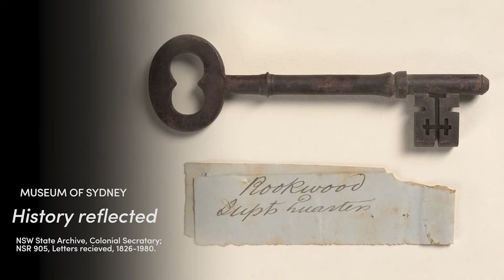Reflections on identity 2021 theme announcement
Hear from Adam Lindsay, Executive Director of State Archives and Records Authority of New South Wales and Sydney Living Museums as he announces our 2021 theme: Reflections on identity which underpins ourintegrated program of exciting installations, exhibitions and public programs across the year.

Find out more at slm.is/discover